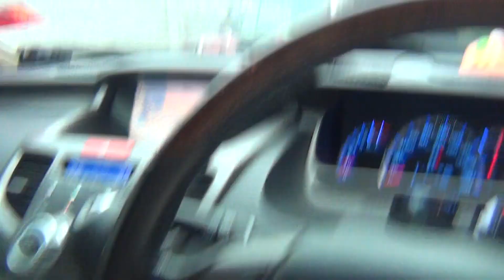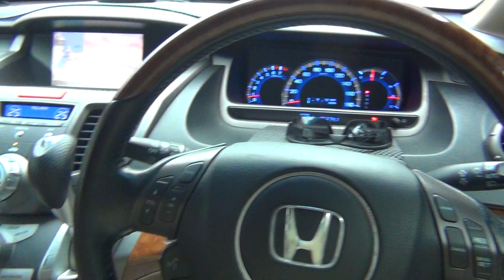2012-7-1-HANTAR NA PULANG KE MADRASAH